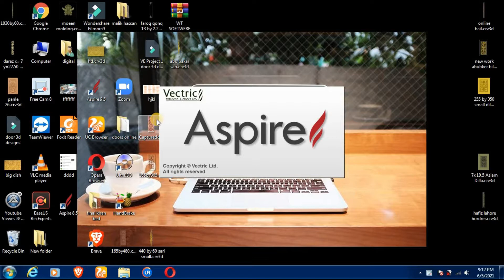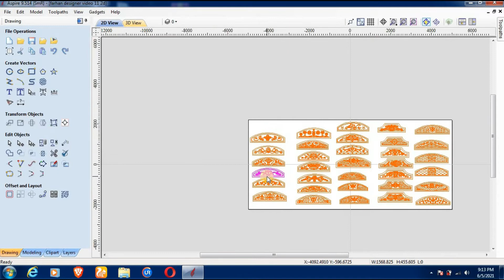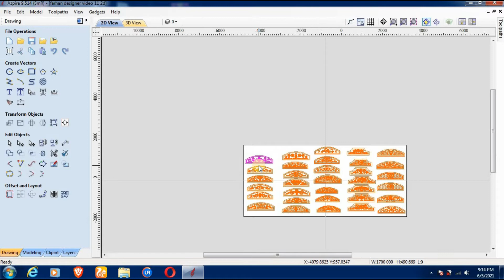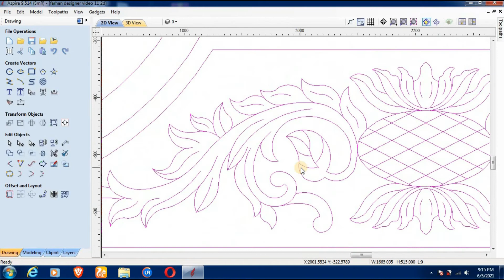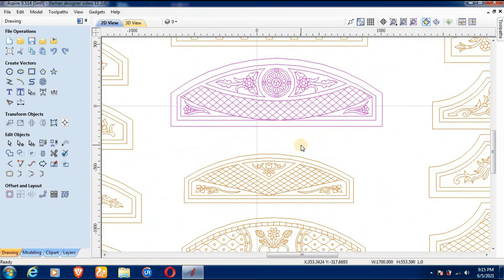free 2D design for cnc machine (part 10) ! free DXF files! free vector for aspire and artcam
2D and 3D designs available for cnc router machine .
DXF and STL  files aslo available

whatsapp number ..

like ...share ...comments on my video for my appriciation ..

i am sharing link for my youtube viewer ..free 2d file ..download free CRV

Muhammad farhan